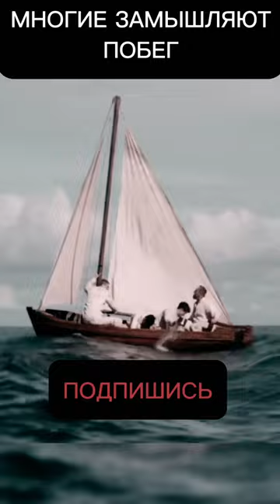Мотылёк кино сериалы фильмы моментыфильмов